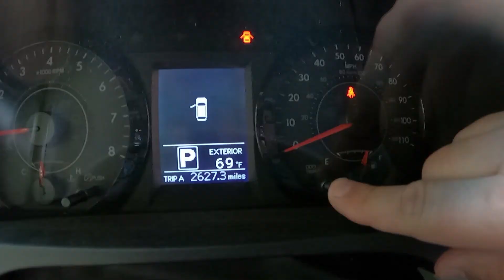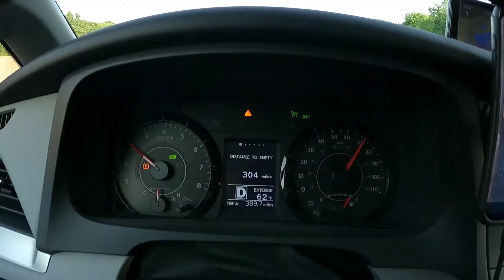USA Road Trip - Day 1: Chicago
In July 2021, we set off on a three-week road trip around the United States.  We drove 8,000 miles, across 24 states, and visited 29 destinations in under three weeks!  It was a magnificent road trip and I would recommend it to anyone who can do it.

I shot video during our trip and am compiling videos for each day.  This is the first day, when we drove from New Jersey to Chicago, and then onto Wisconsin.

I converted our Toyota Sienna to be a camper van with two full-size memory foam mattresses, setup as bunk beds.  It was comfortable, as long as the van was parked on level ground.  We spent four nights sleeping in the van.

Please enjoy highlights of our trip in this video series.